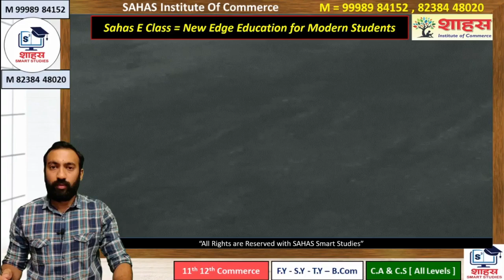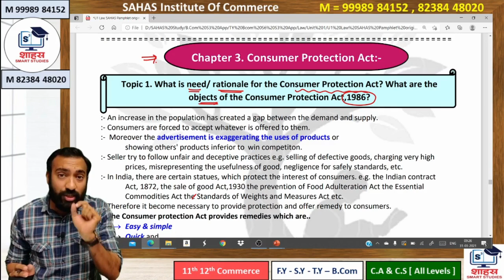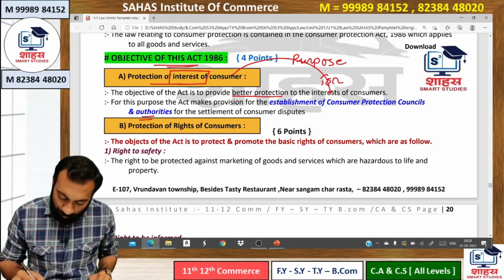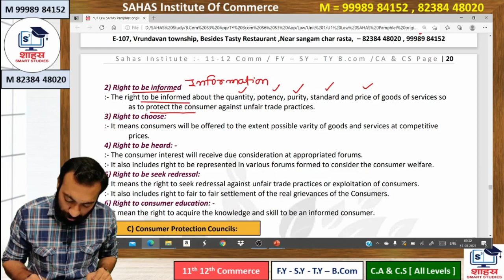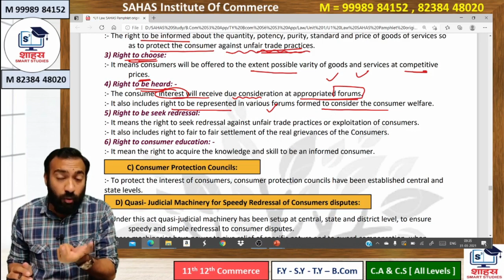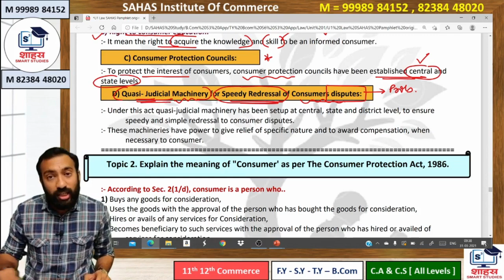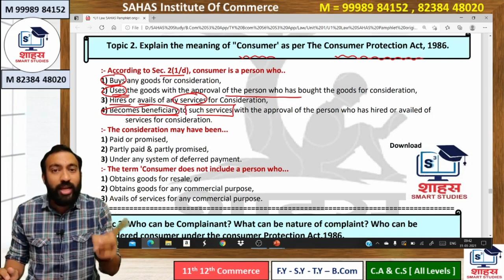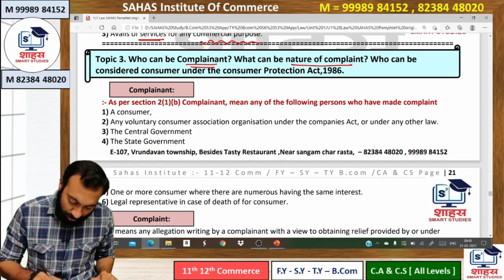T.Y.B.Com Best Study [ Business Law ] "Consumer Protection Act" - Smart Revision - by Bhavin Shah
for All Subjects of Commerce Stream @ LOWEST FEES

Join SAHAS E Classes { Virtual - Live - Interactive Session }

11-12th Commerce
C.A & C.S ( all levels )
Join